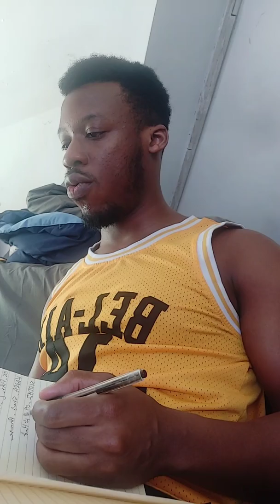Working on 2 beats for the mixtape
Linktr.ee/dreashiphop